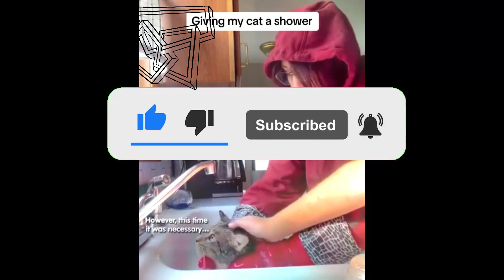SssniperWolf vs Azzyland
Can sssniperWolf end up the same as Pontus Rasmusson did?
Pontus Rasmusson trick kids to spend money by having them call him on a number that cost everytime they call. No info in the video about this whatsoever!
1 kid spend 10.000 kr (About 1000 dollars)... Yes he got banned from youtube.
Now he is using hes mom to re-start and steal more money!